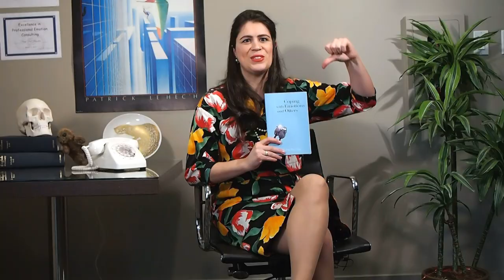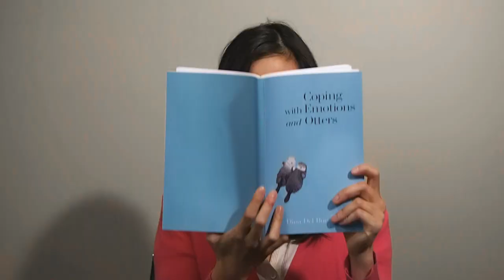Coping with Emotions and Otters - A Book Trailer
Synopsis: Coping with Emotions and Otters is a book of poetry by Dina Del Bucchia

What people have to say about Coping with Emotions and Otters:

"Her poems are like hot gossip from a whip-smart
grapevine that you simply can't help but overhear."
-- Amber Dawn,
author of Sub Rosa and How Poetry Saved My Life

"Coping with Emotions and Otters is subversive, sly, and hilarious."
-- Marita Dachsel,
author of All Things Said & Done

"Buy, read, and clutch to your chest this
comforting poetic guide for painful times."
-- Jennica Harper,
author of The Octopus and Other Poems
and What It Feels Like for a Girl

Featuring:
Dina Del Bucchia
David Holmes
Daniel Zomparelli
Jag Dost
Kellee Ngan
Cynara Geissler
Baby Bea

Directed by: Shay Wilson
Sound Design: Jonathan Bitze
Assistant Director: Nicholas Westbridge
Special thanks to: Laura Matwichuk